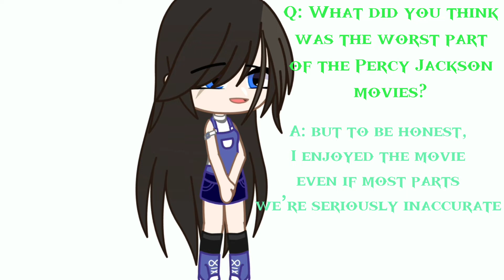“Percy Jackson Get to Know Me” || Ψ Percy Jackson Ψ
Editing App: CapCut
Character App: Gacha Club
Fandom: Percy Jackson
Characters: My OC, Aphrodite, Piper McLean, Percy Jackson, Persephone, Loki, Annabeth Chase, Jason Grace, Leo Valdez, Ella

E